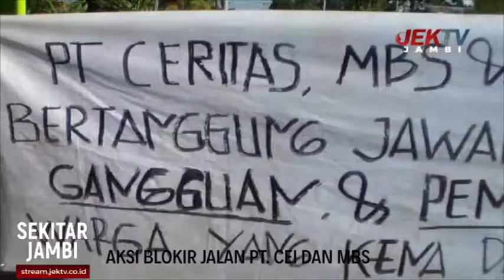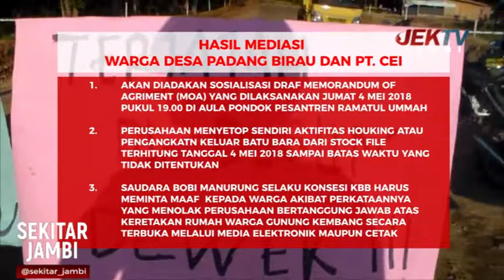AKSI BLOKIR JALAN PT CEI DAN MBS